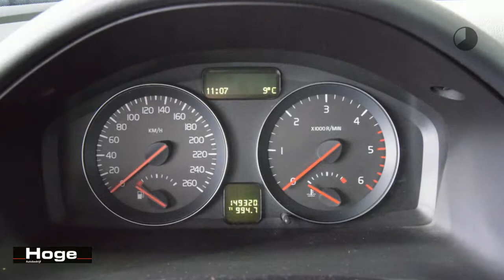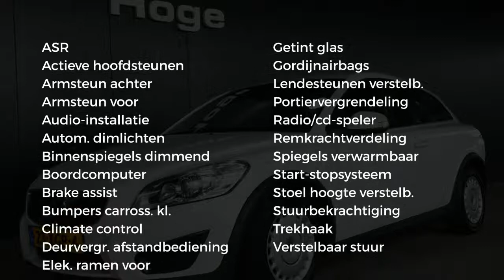Volvo C30 1.6 D2 Advantage ECC Trekhaak Rijklaarprijs Inruil Mogelijk!